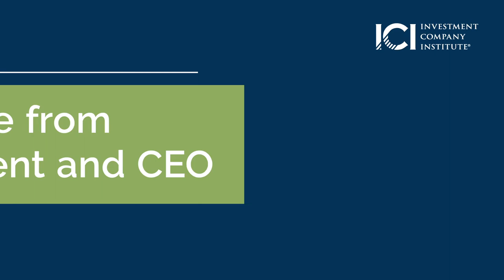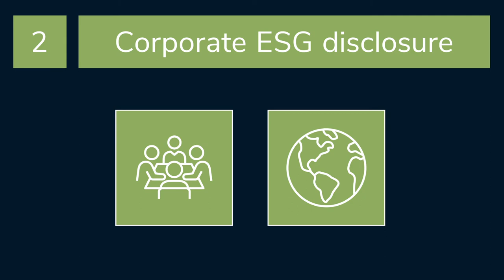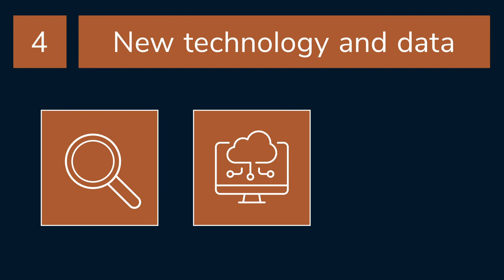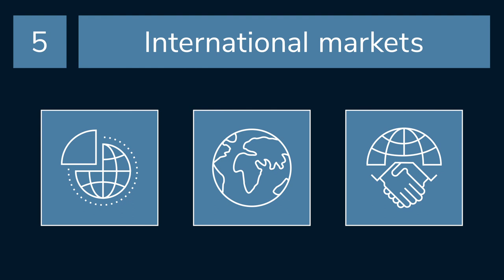A Message from ICI President and CEO: Eric J. Pan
Eric J. Pan, the Investment Company Institute’s new president and CEO, shares some of his top priorities for 2021. In a year of unique challenges and opportunities, ICI is engaged in work on financial stability after the COVID-19 market crisis; disclosure standards for environmental, social, and governance investing; diversity and inclusion in the regulated fund industry; the impact of new technology on the industry; and regulatory developments in the global arena, among other areas.

Transcript

I’m Eric Pan, the new president and CEO of the Investment Company Institute.
The Investment Company Institute represents regulated funds worldwide that help millions of investors save for their most important financial goals.
2021 is a year of new challenges and opportunities, in which:
• the world is starting to look beyond the pandemic,
• a new US presidential administration and Congress are at work in Washington, and
• rapid growth in global markets and in technology continues apace.
In light of these developments, I would like to share with you ICI’s top priorities in 2021.
First, we want to positively contribute to policy discussions about new regulation of money market funds and open-end funds after the financial market disruption last March due to the COVID-19 pandemic.
ICI’s research shows that regulated funds in the United States and Europe demonstrated great resilience in the face of a liquidity crisis. Therefore, we want to make sure any new regulatory reforms will be based on an accurate and comprehensive assessment of the performance of funds and fully recognize the importance of money market funds and open-end funds in the global financial system.
Second, as investors express greater interest in environmental, social, and governance [ESG] issues, ICI urges policymakers—in the United States and abroad—to adopt a single global framework for corporate ESG disclosure.
This is particularly important in the area of climate change and sustainable finance. ICI will be making the case that climate risk disclosure should be rooted in recommendations of the Task Force on Climate-Related Financial Disclosures, or TCFD, and the standards established by the Sustainability Accounting Standards Board, or SASB.
Third, within our own industry, ICI has some very important goals, too.
ICI recently published a survey showing that our industry has a lot of work to do to ensure that women and minorities are fully represented at every level of the asset management industry. ICI and the fund industry are committed to building a more diverse and inclusive workforce, reflecting the investors we serve.
Fourth, ICI wants to take a hard look at how technology and data will impact our industry. New technology offers an opportunity to lower costs and make funds more accessible to investors. At the same time, distributed ledger technology and artificial intelligence also will change how financial services are provided to investors.
ICI wants to ensure our members consider how these technologies can be incorporated without compromising security, data privacy, network resiliency, or the quality of service to investors.
Finally, as we look ahead, much of our industry’s growth will come from international markets, and regulatory developments in Europe will impact how our members operate around the world.
ICI, through ICI Global, will be engaging international regulators to ensure the best outcomes for members.
I am looking forward to working with ICI members, policymakers, and others on these and many other important issues to meet the needs of our investors.